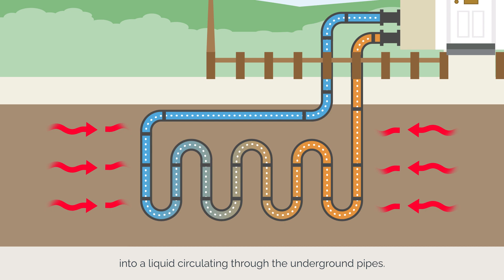Learn more about ground source heat pumps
What is a ground source heat pump (GSHP) and how does it work?

Pipes are buried in the garden to extract heat from the ground. This heat can then be used to heat radiators, underfloor or warm air heating systems and hot water in your home. Here's a few reasons to consider installing one of your own.